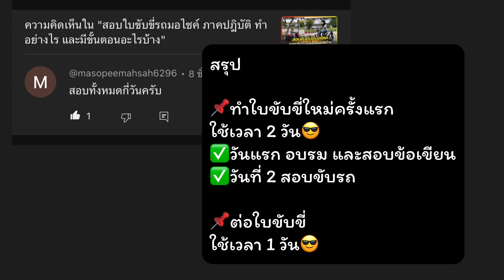สอบขับรถ กี่วัน (ทำใบขับขี่ และต่อใบขับขี่)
สอบขับรถ กี่วัน (ทำใบขับขี่) หวังว่าจะเป็นประโยชน์แก่เพื่อนๆ พี่ๆ น้องๆ ทุกท่านน่ะครับ | Ridshare

สมัครเป็นสมาชิกของช่องนี้เพื่อสนับสนุนบังริด ได้ที่

สวัสดีครับ ผมบังริด หรือริดแชร์ ใครแชร์ไม่แชร์ แต่ริดแชร์ ครับโผม

“ผมยอมเป็นตัวตลก เพื่อให้คุณมีความสุข เฮฮา แค่นี้ก็สุขใจแล้ว” จากบังริด

บังริด คือ โปรแกรมเมอร์ ที่รักในการแบ่งปัน

ช่องของผมทำอะไร? : อะไรที่แบ่งปันได้ ก็จะแบ่งปันให้ทั้งหมด ถ้าทำให้ได้ จะทำให้ครับผม อยากให้เพื่อน พี่ๆ น้องๆ ได้รับรู้ หรือเห็นมากยิ้งขึ้น ผ่านช่องทางของผม ผมก็หวังว่าอาจจะเป็นประโยชน์แก่เพื่อนๆ พี่ๆ น้องๆ ทุกท่าน ไม่มากก็น้อยครับผม เลยเป็นที่มาของ ridshare